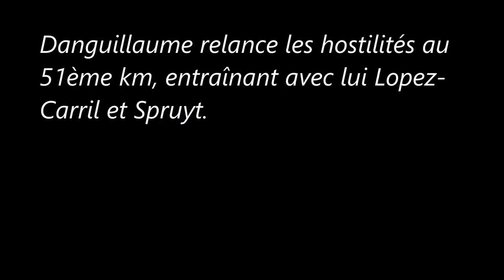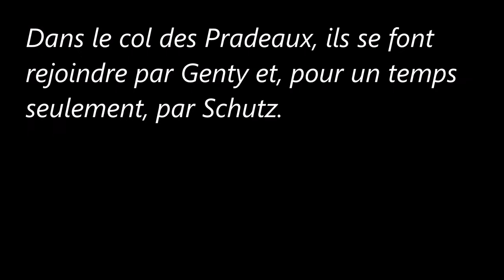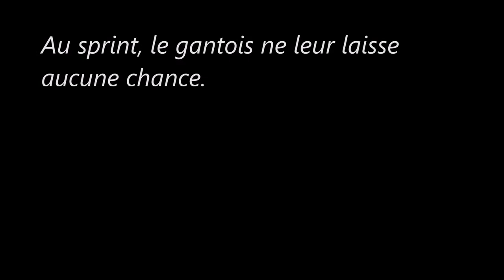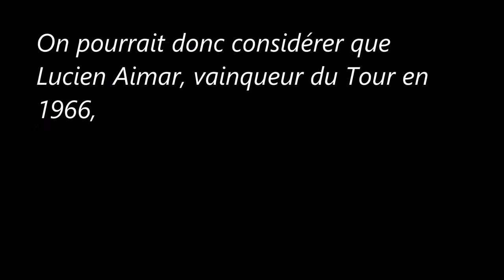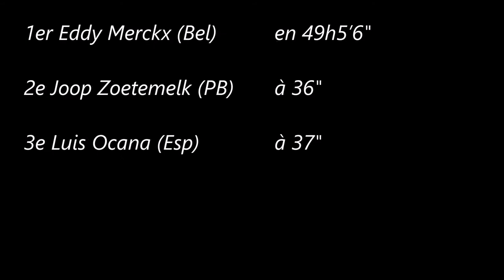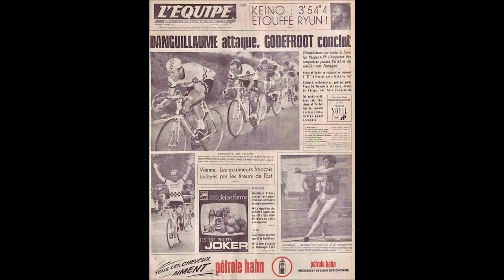9e étape du Tour de France 1970